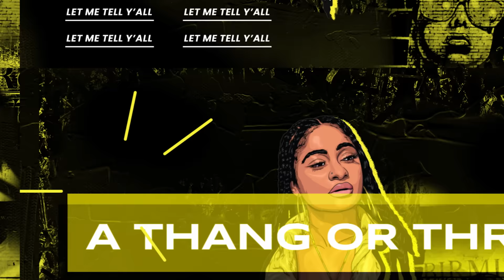THE HAIR SHOP | Electrical Issues 🔥| S2e2 | Kinigra Deon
Title: The Hairshop | S2E2 We're Hiring!!!
Plot: The owners of the Hair shop are splitting up and expanding to two different shopsl One ran by Chloe without her older sister's supervision.
Starring: @KinigraDeon @theariibabyy @Kotacake1 Chloe, @MALAYSIARAKIYAH @JojoRedd33  @Itzzz___Kylie @lilstrawberry302 @Laiyaface @ANGELJOI @ItsSeraphsworld , Maddie